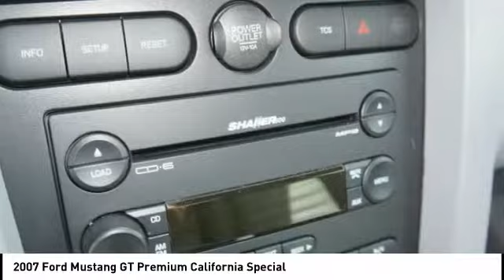2007 Ford Mustang Henderson NV 62752A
2007 Ford Mustang GT Premium California Special

#1 Ford Dealer in Nevada. CARFAX One-Owner. 2007 Ford Mustang GT Premium Mustang GT Premium California Special, 4.6L V8 OHC 24V, ABS brakes, Alloy wheels, Illuminated entry, Low tire pressure warning, Remote keyless entry, Traction control. Odometer is 92537 miles below market average!4.6L V8 OHC 24V RWDClean CARFAX.